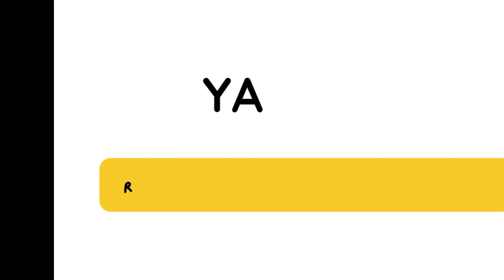Yamaha RX-V483 AV Receiver Sound Test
👉Amplifier
[Asia models]
•Rated Output Power (1kHz, 1ch driven) : 115 W (6 ohms, 0.9% THD)
•Rated Output Power (20Hz-20kHz, 2ch driven) : 80 W (6 ohms, 0.09% THD)
•Maximum Effective Output Power (1kHz, 1ch driven) (JEITA) : 145 W (6 ohms, 10% THD)
•Impedance : 6Ω
•Dimensions : 435 mm (W) x 161 mm (H) x 327 mm (D)
•Weight : 8.1 kg

👉Speaker Surround NS-F210
•Type :  2-way bass reflex speaker system(Non-Magnetic shielding type)
•Driver : 8 cm (3-1/8”) cone woofer × 2
             : 2.2 cm (1”) balanced dome tweeter
•Frequency Response : 50 Hz - 45 kHz(-10 dB)to 100 kHz (-30 dB)
•Sensitivity : 86 dB/2.83 V/1 m
•Nominal Input Power : 40 W
•Maximum Input Power : 120 W
•Impedance : 6 ohms
•Dimensions (W x H x D) : 236 x 1050 x 236 mm
•Weight : 7.3 kg

👉Speaker Surround NS-B210
•Type : Full range acoustic suspension speaker system(Non-Magnetic shielding type)
•Driver : 8 cm (3-1/8”) full-range × 2
•Frequency Response : 75 Hz - 35 kHz(-10 dB)to 50 kHz (-30 dB)
•Impedance : 6 ohms
•Dimensions (W x H x D) : 105 x 215 x 132 mm
•Weight : 1.6 kg

👉Speaker Center NS-C210
•Impedance : 6 ohms
•Frequency Response : 65 Hz to 45 kHz (-10 dB)to 100 kHz (-30 dB)
•Sensitivity : 86 dB/2.83 V/m
•Crossover Frequency : 8 kHz
•Dimensions (W × H × D) : 340 × 105 × 132 mm Weight : 2 kg

👉Subwoofer NS-SW210
•Type : Advance YST ll
•Driver : 16cm cone
•Frequency Response : 30 Hz to 160 kHz
•Dynamic Power : 100 W
•Dimensions (W × H × D) : 166 × 450 × 366 mm
Weight : 10 kg

Free Music for Videos 👉 Music by Seth Hilary Jackson - Now and Then